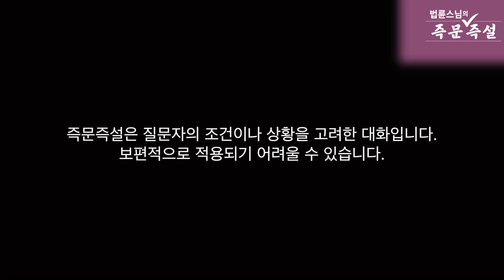[법륜스님의 108초 즉문즉설 제109회] 전생에 죄를 지어서 불우한 가정환경을 가진 걸까요?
저는 아버지가 안 계시는 환경에서 자랐습니다.
너무 힘들고 괴로울 때가 많습니다 억울하다는 생각이 듭니다
그럴 때 전생에 제가 죄를 많이 지어서 그런가요